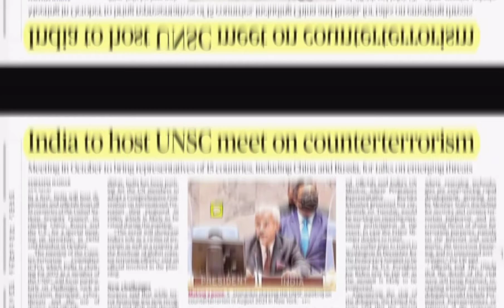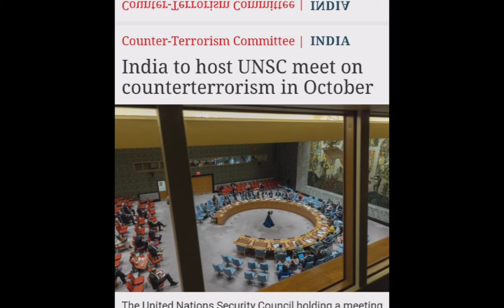Indian to host UNSC meet on counter-terrorism